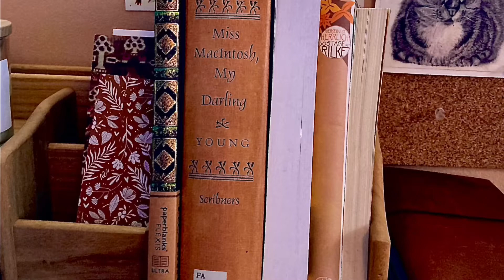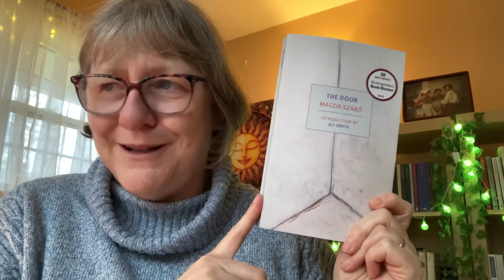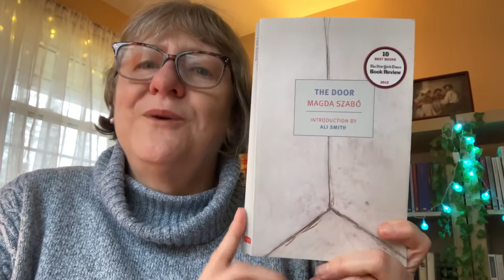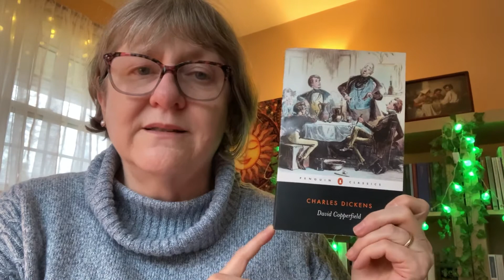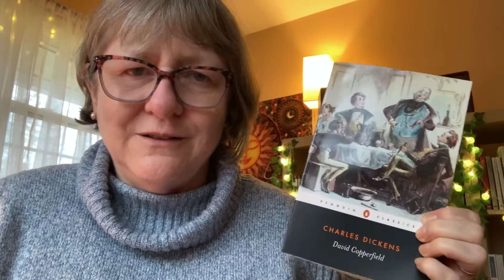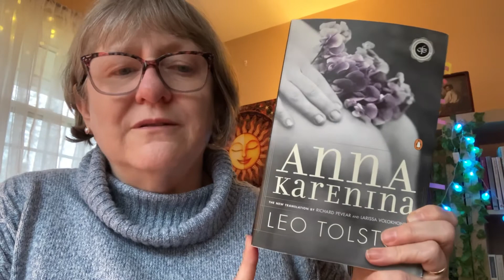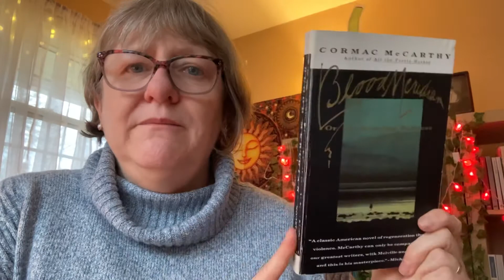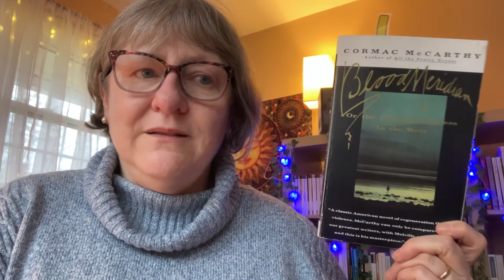My favorite books of 2021, part 2: 10 through 1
It was a momentous reading year for sure!
A book that is in between 20 and 11, that I forgot to mention: 1:07-2:56
#10: 2:57-5:15
#9: 5:16-9:14
#8: 9:15-13:10
#7 13:11-14:55
#6: 14:56-16:30
#5: 16:31-17:57
#4: 17:58-22:59
#3: 23:00-25:30
#2: 25:31-27:30
#1: 27:31-28:55
Outro: 28:56-29:48